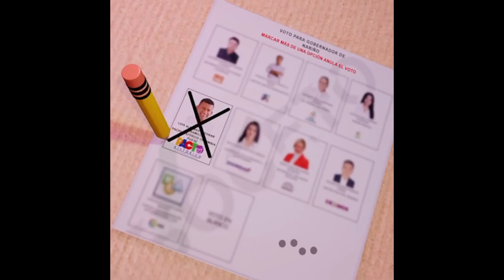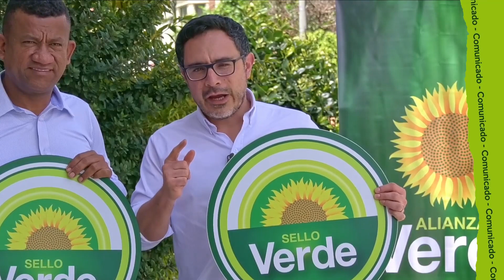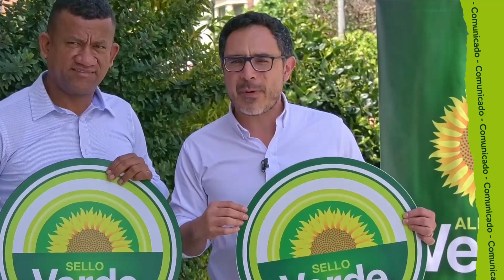Apoyo al cuerpo de bomberos de Taminango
Los aspirantes a la alcaldía de Taminango, se comprometieron a apoyar el trabajo del cuerpo de bomberos de esa localidad.